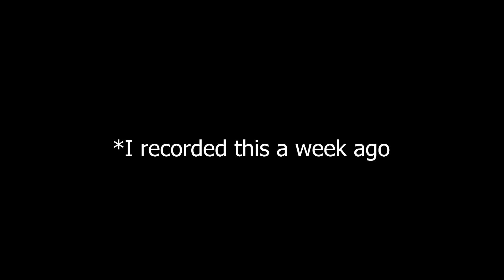THE BIG CHEESE! | THE CABIN AND EL GIGAGNTE! | LET'S PLAY RESIDENT EVIL4: PART 3!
YESSSIR WE'RE BACK WITH THE ORIGINAL RE4!! I'M GONNA HAVE A NEW RE4 REMAKE VIDEO UP IN THE NEXT FEW DAYS, SO IF THAT'S WHAT YOU WERE WAITING FOR, STICK AROUND! LOVE YA, STAY SAFE, AND I'LL SEE YOU SOON!